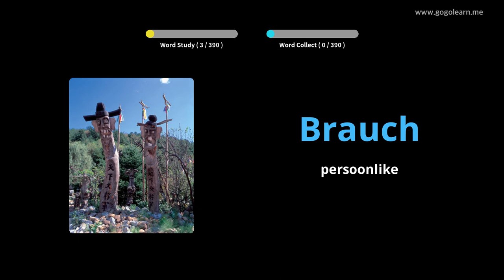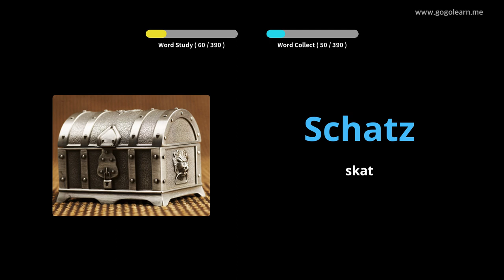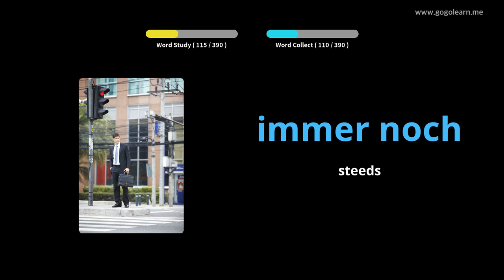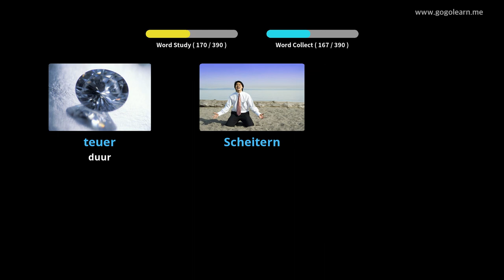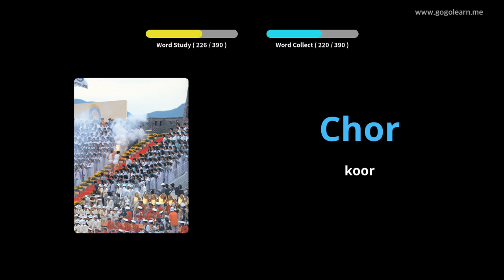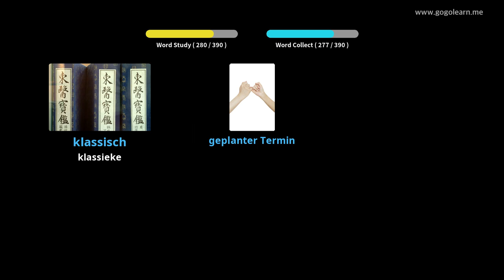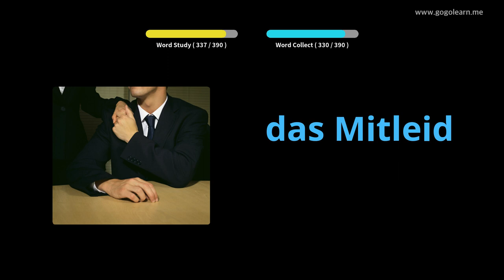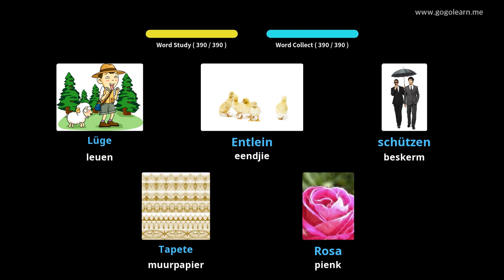Leer Duitse Deur Middel Van Prente |Duitsee Woordeskat Sekondêre Skool 2 | Golearn